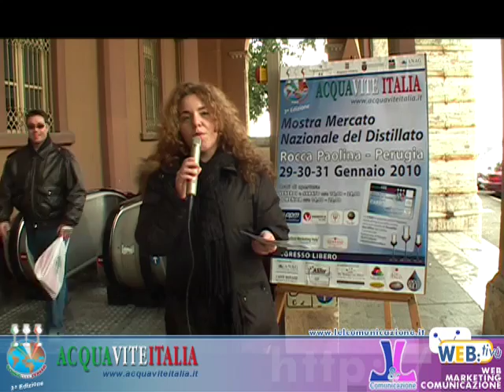Acquavite Italia 2010 Introduzione L&L Comunicazione.mov